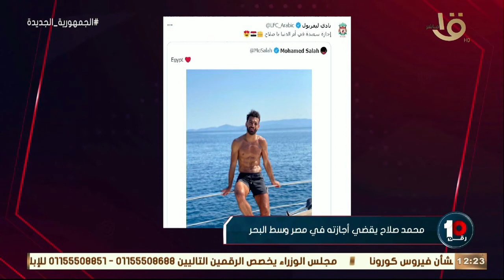خاص رقم 10 | اتحاد الكرة يتراجع عن تعيين عظيمة في منصب المدير الفني للاتحاد خلفا لفينجادا